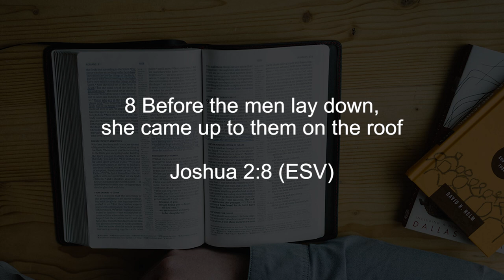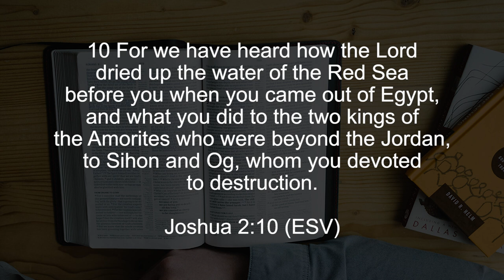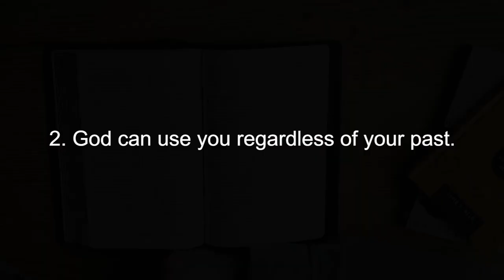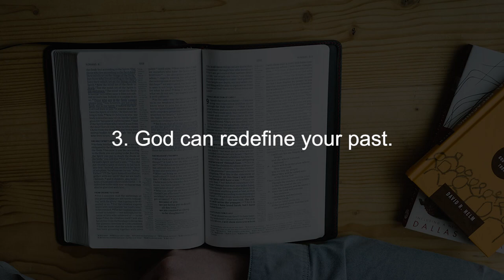Bible Character Study: Rahab the Prostitute || Finding God, Ep. 93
Rahab, the prostitute mentioned in the Old Testament, holds significant relevance in the biblical narrative. In the book of Joshua, Rahab played a crucial role in the Israelites' conquest of Jericho. When the Israelite spies were sent to survey the land, Rahab bravely protected them and acknowledged their God as the one true God. She hid them from the authorities and helped them escape safely. As a result of her faith and assistance, Rahab and her family were spared when Jericho was destroyed. Rahab's inclusion in the biblical account highlights God's willingness to extend His grace and mercy to all, regardless of their background or past. Her story serves as a reminder that redemption and transformation are possible for anyone who places their trust in God.